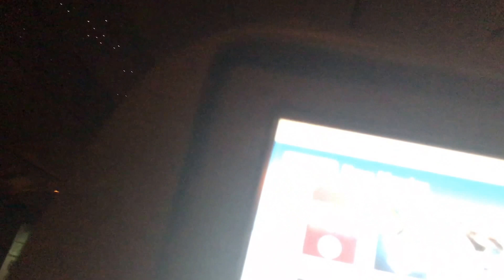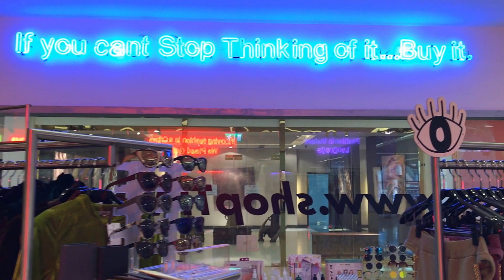DUBAI Vlog / PART 1